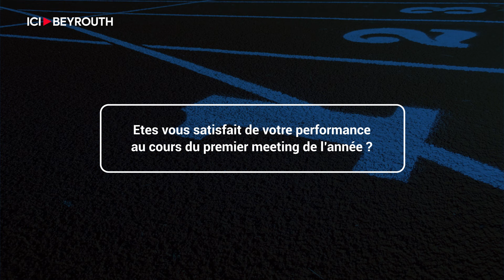Premier meeting libanais d’athlétisme de la saison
Le premier meeting libanais de la saison d’athlétisme, samedi, a été le théâtre de belles courses, avec notamment les victoires de AzizaSbeity et AbedRayess sur 100 mètres. À noter que sur 3.000 mètres, MahmoudAbouZeid a établi un nouveau record du Liban dans la catégorie U16.

Par Khalil Hatem